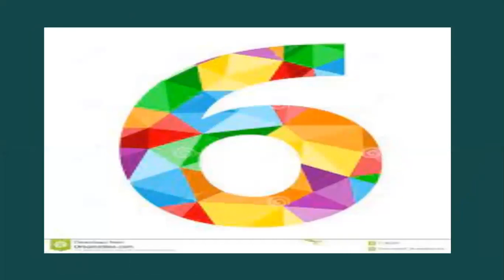Biggest Mistakes made by franchises in IPL 2021!! | Playing Gayle at No.3- A mistake??| Cricknalysis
Watch the Biggest mistakes made by franchises in IPL 2021 here! . So check it out and also lets watch IPL 2021 2nd Half together from 19th September!!

00:00- Intro
00:48- Mistakes
5:18- Outro